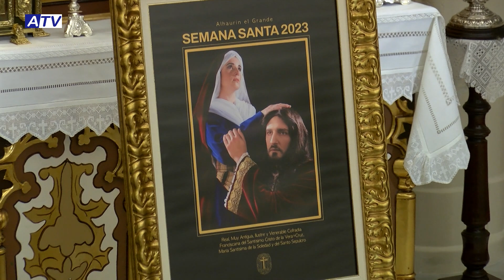Presentación del cartel de Semana Santa 2023 de la Cofradía de la Santa Vera Cruz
La Semana Santa 2023 de la Cofradía de la Santa Vera Cruz ya tiene cartel. Una fotografía obra de Pablo Gómez, miembro de la vocalía de Comunicación, y que representa un emotivo momento entre la Virgen y Jesús como explicaba la presentadora del cartel María Soledad Angulo.

Un acto en el que, además, se celebró el XX Concierto de Marchas Procesionales de la Agrupación Músico-Cultural de la Santa Vera Cruz. Un recital que contó con dos partes, una dedicada al Santo Sepulcro y la otra a María Santísima de la Soledad. En ambas partes hubo estreno de marchas de los propios miembros de la banda.